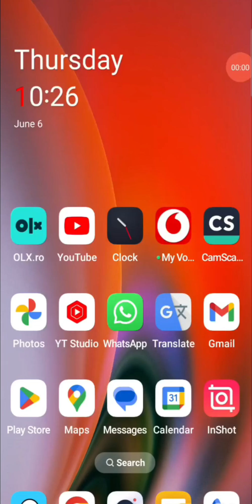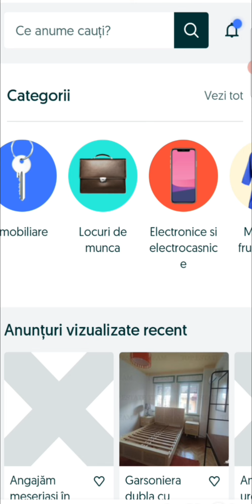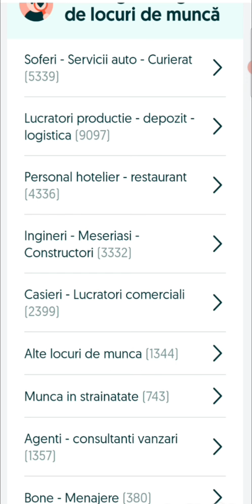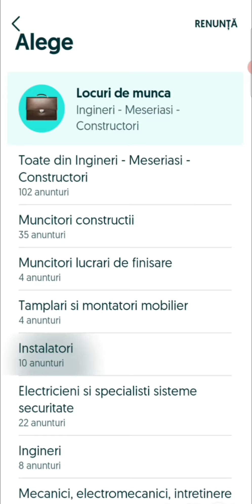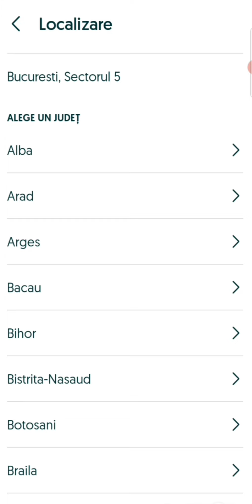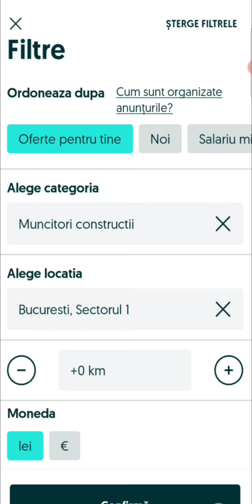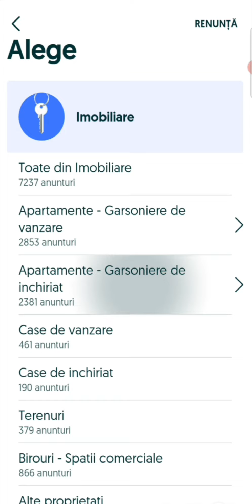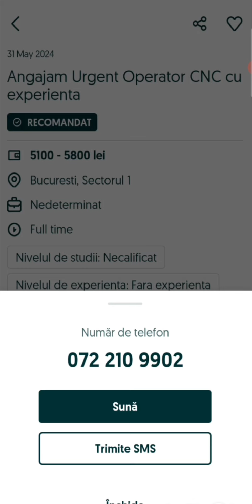How to find jobs in Romania? jobs#romania#bucharest#immigration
How to find jobs in Romania?

How to find a job on him self?

olx application how to use?

jobs in Romania with olx application.

HARDEEP SINGH EU